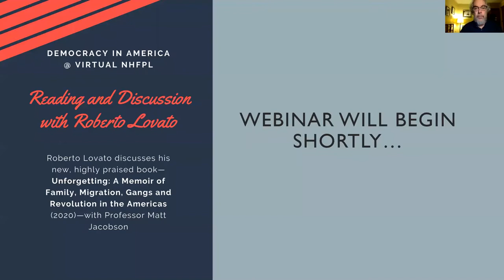Roberto Lovato and Matt Jacobson Dec 8, 2020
Roberto Lovato discusses his new book "Unforgetting: A Memoir of Migration, Family, Gangs and Revolution in the Americas" (2020) with Professor Matt Jacobson in a Webinar on December 8, 2020